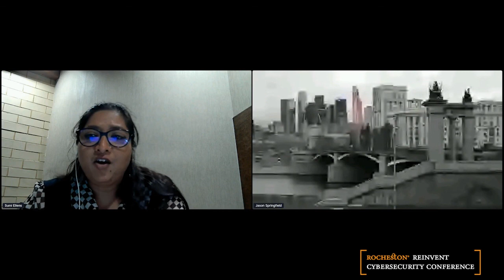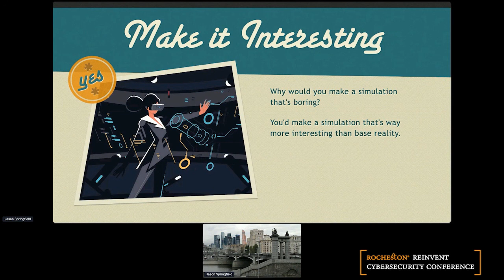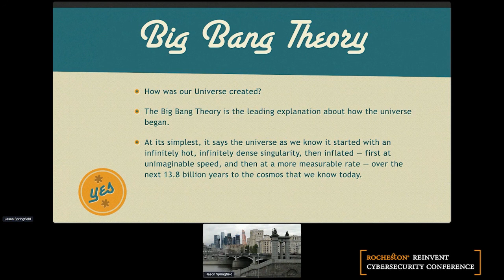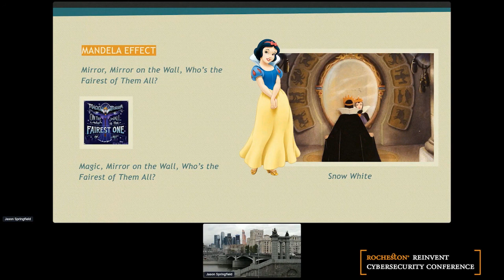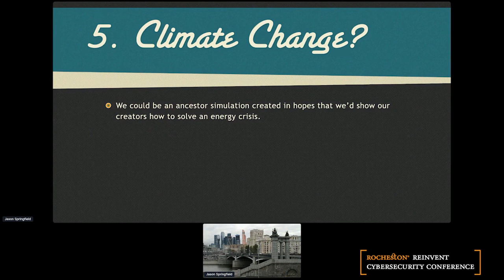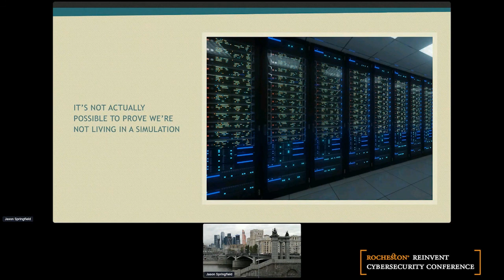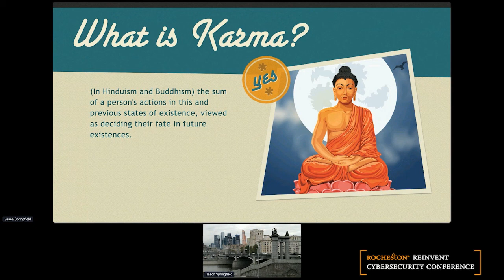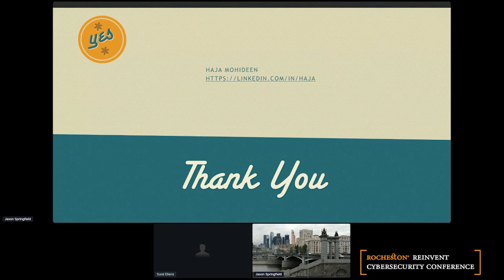Haja Mohideen on Are we living in a computer simulation? Rocheston Reinvent Cybersecurity Conference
Rocheston Reinvent Cybersecurity Conference July 2021: Haja Mohideen on Are we living in a computer simulation? Absolutely.

HAJA MOHIDEEN - President and CTO, Rocheston, New York

Mr. Haja Mohideen is the founder of Rocheston, a New York-based Benchmark & Standards Company with Accreditation services in Business, Education and Professional disciplines. The Distinguished Magazine, Distinguished Awards & Recognition Program, the Nebula Metric Framework, Distinguished Film Festival are some of the specialty products launched at Rocheston.

A Post graduate in Software Engineering from Staffordshire University, UK, with over 30 years of experience IT, Mr. Haja helped build a multi-million dollar business in the United States.

Mr. Haja has over 92 industry certifications in Software, Data Security and Internet Protocol from Microsoft, Apple, Google, Motorola, Intel, Cisco, HP, CompTIA and others. He owns multiple patents related to Mobile Phones and Operating Systems.

He resides in New York City and shuttles between Singapore, Manhattan and India.

He is the creator of ‘Certified Chief Innovation Officer’ and ‘Certified Master of Business Leadership (cMBL)’ certification and training programs to be launched in Universities and B-Schools around the world.

With multiple memberships at elite clubs around the world, Mr.Haja is a Liberal Arts student, sits in symphony and opera houses in Vienna, visits Museums and Art galleries, studies and reviews Films at major film festivals and speaks to student audiences around the world on Innovation, Disruptive Technologies, Creativity, Internet Security and IoT.